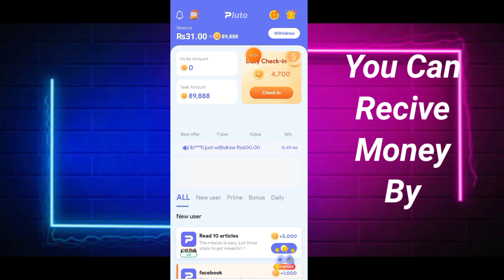Pluto App Se Paise Kaise Kamaye - Pluto App Real Or Fake - Pluto App Payment Proof - Pluto App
App Link.  ||

About Video.   ||

In Today Video Talk About Pluto App